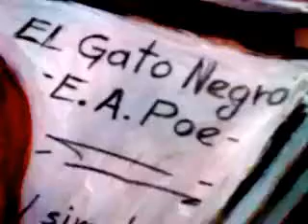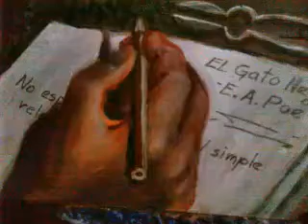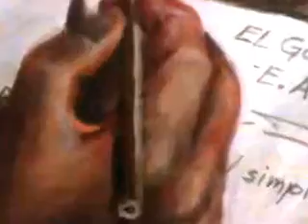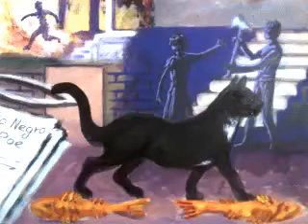Edgar Alan Poe "El Gato Negro"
Serie Literarios